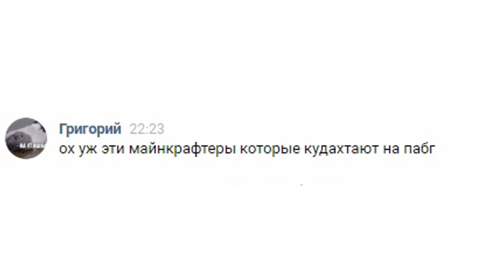ХУДШАЯ ИГРА В МИРЕ - PUBG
У яростных любителей PLAYERUNKNOWN'S BATTLEGROUNDS может подгореть с названия видео, но нет, абсолютно все игроки хоть когда-то называли в шутку пабг худшей игрой, из-за постоянных багов, вылетов, дизбаланса и прочего.
Пубг неплохая игра, но порой она просто вымораживает, то своей физикой, то конченной аудиторией китайцев которые орут "China Nomber One"
Это видео, чисто монтаж и нарезка смешных моментов как я играл со своими друзьями.
Если вам понравится такой формат, могу понаделать больше подобного.
Если вы новенький, жмякните обязательно колокол, а то в последнее время ютуб чудит)